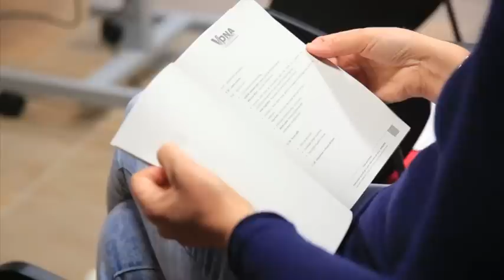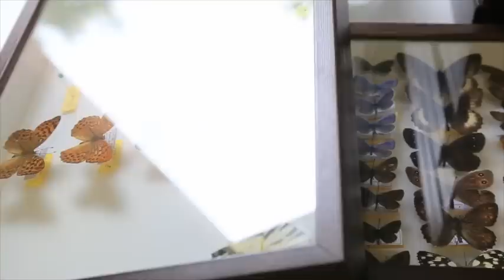17 settembre 2014 - VDNA Barcoding, un progetto per lo studio della biodiversità alpina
VDNA Barcoding, un progetto per lo studio della biodiversità alpina